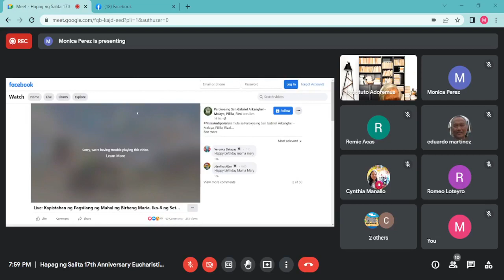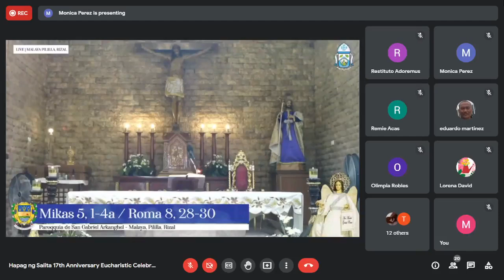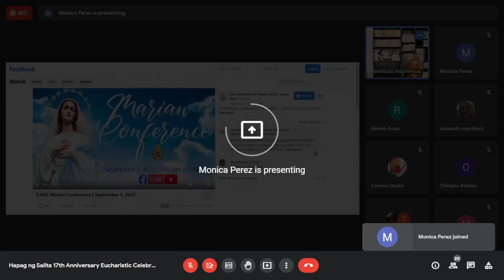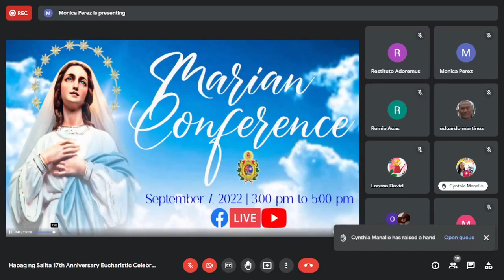8/8/22 Hapag ng Salita 17th Anniversary with Eucharistic Celebration and Marian Conference